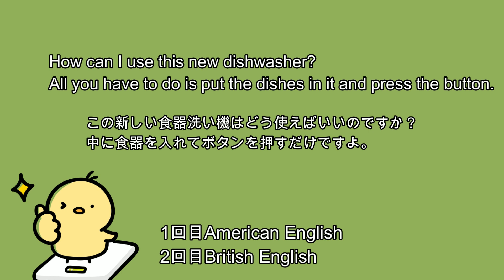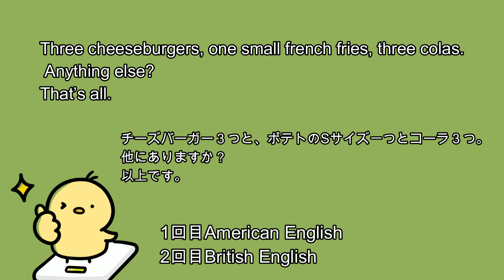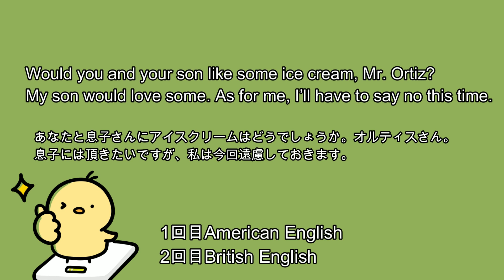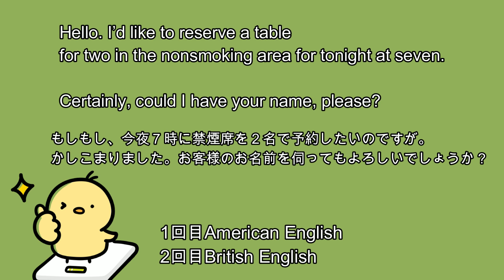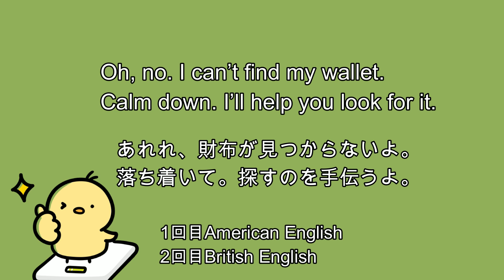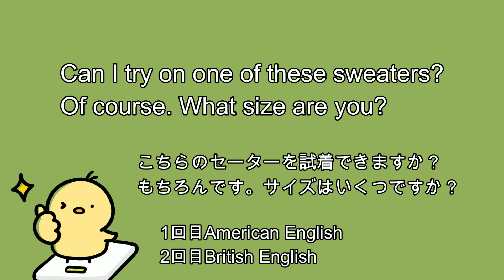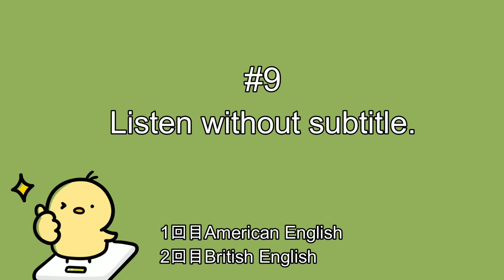今日から使える英会話[シャドーイング&聞き流し] [英語耳]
この動画シリーズでは、今日から使える実用性のあるフレーズをアメリカンとブリティッシュ英語で学べます。
試験英語とは完全に切り離して、日常で使う英語を実践してみましょう。